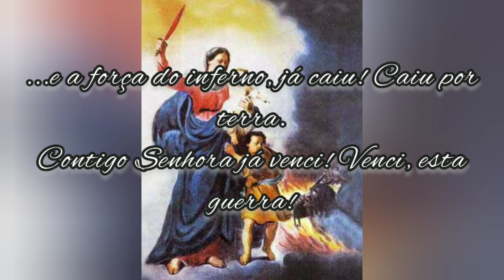Vaso do amor de Deus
Não deixe de curtir e compartilhar, é muito importante para nós.

Essa canção exalta a grandeza de Nossa Senhora , plena em graça , repleta do amor de Deus , transbordante. A predileta, a escolhida , medianeira nossa.

Tão linda, suave , formosa!
Doce e poderosa.
Rainha do céu , e do meu coração.

Vaso do amor de Deus, transbordante de graça,
Não há nada que por ti Deus não faça !

Eu me renuncio, "pra" me perder, em ti ,Maria.
Eu me perco do mundo, "pra" me encontrar, em ti,Maria.

E a força do inferno, já caiu! Caiu por terra!
Contigo Senhora já venci. Venci esta guerra!